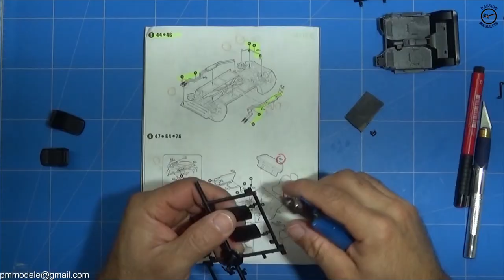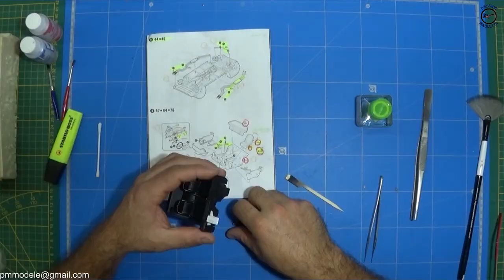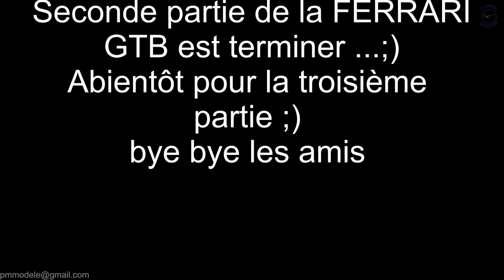FERRARI 275 GTB seconde partie Passion Maquette